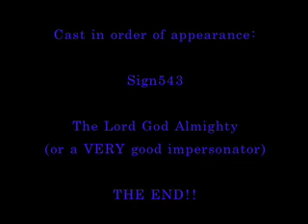A Message From God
The Lord works in mysterious ways!